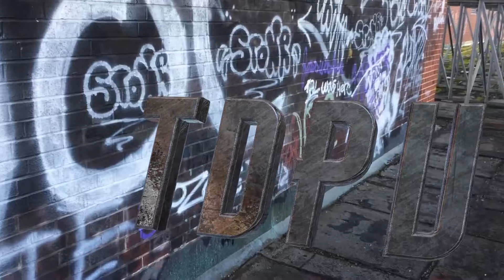St. Effects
I am in no way affiliated with St. Francis Xavier University, I just had a few videos and photos from there and thought I'd try to add some effects to St. FX.